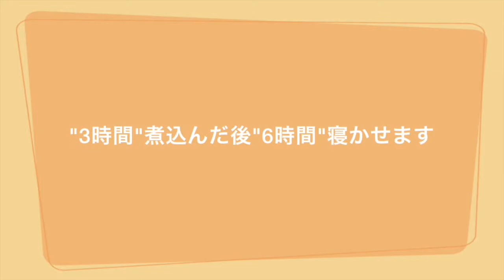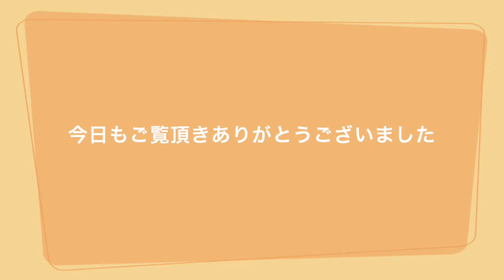saekimbs tv Food ch あら汁シリーズ① "あら汁"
今日のFood ch は "あら汁"を作っていきたいと思います

そもそも "あら" とは

魚を三枚おろしにした残りの部分の事です

季節も寒くなってきました

心も身体もポッカポカになる "あら汁”

番組プロデューサー 佐伯 拓也 本人が調理します

是非ご覧になって下さい